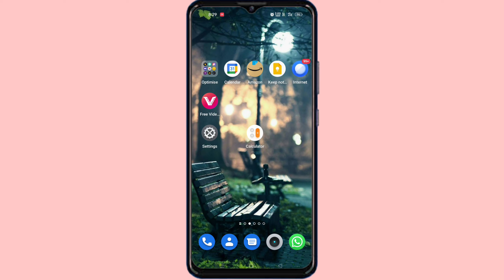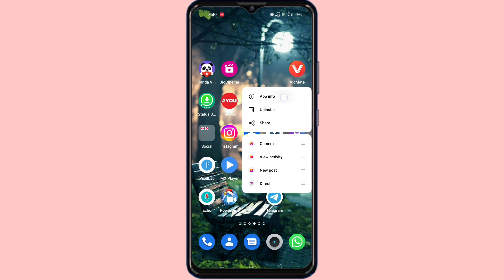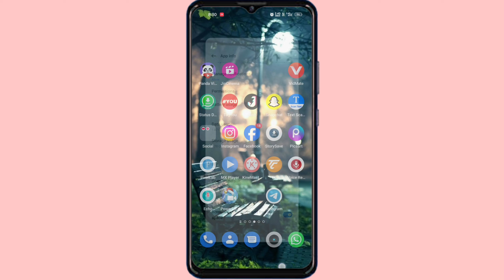how to fix invalid parameters on Instagram || invalid parameters Instagram password change problem